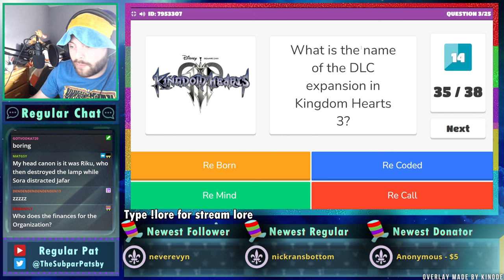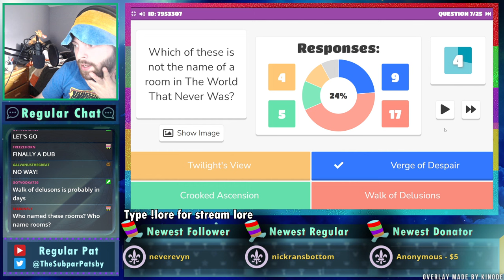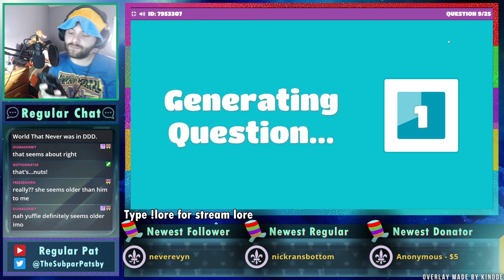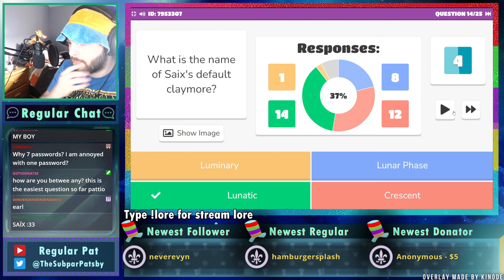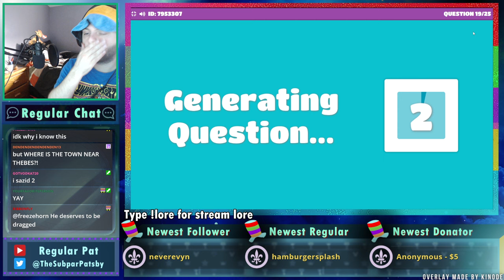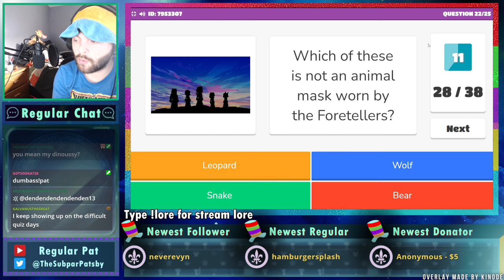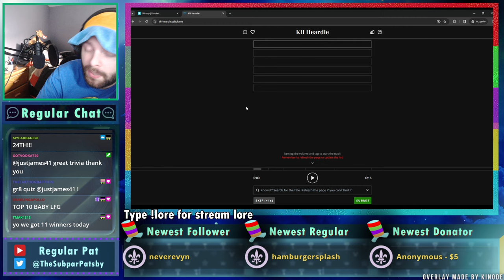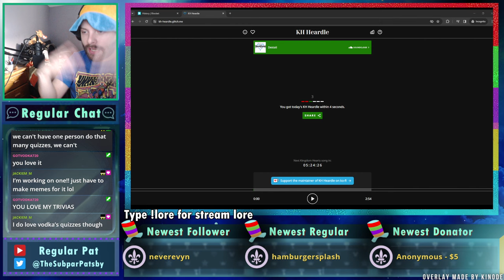Kingdom Hearts General Trivia Part 14 - Blooket - Regular Pat Stream